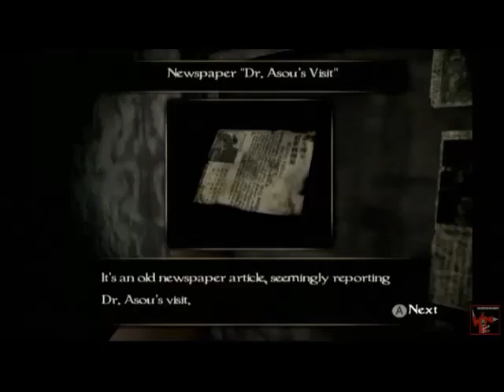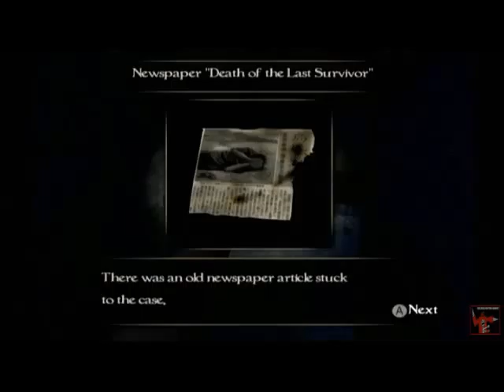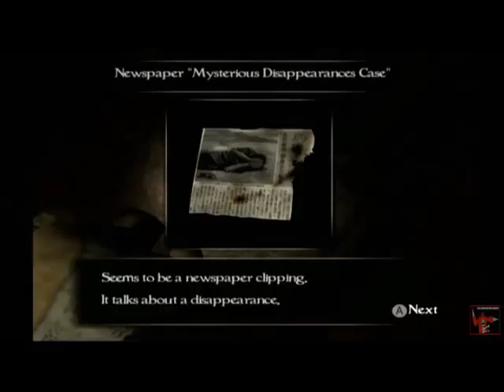Protoculture: Fatal Frame 4 - Episode Three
We continue our creepy dyslexic trip into Fatal Frame 4.

We are Children Driving Robots, a group of the biggest (drunk) nerds you will ever meet. We also have a plastic turtle named Kyle (don't mind him, though; he's a screw-up). We bring you such fun series as "B.O.R.G." (Boring Old Recent Games), "Will He Rage Quit?", "Animexperts", "Quarter Masters", and more.